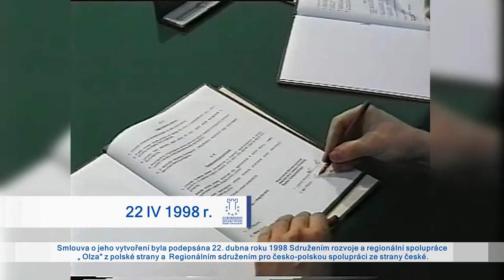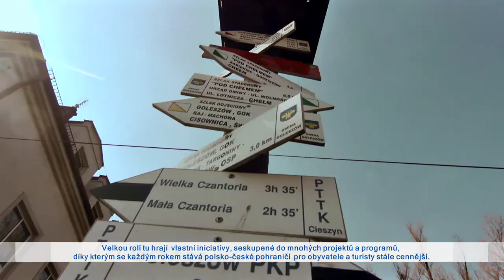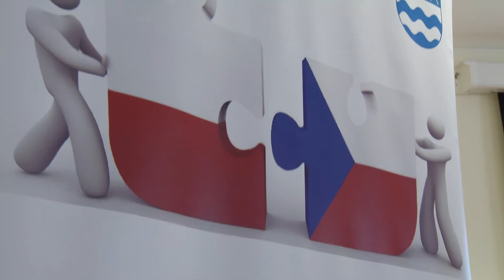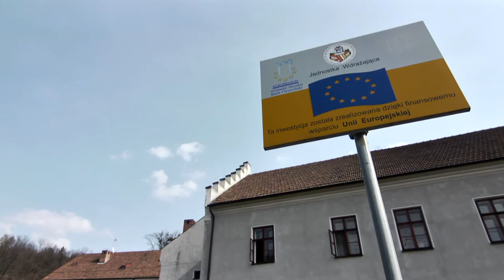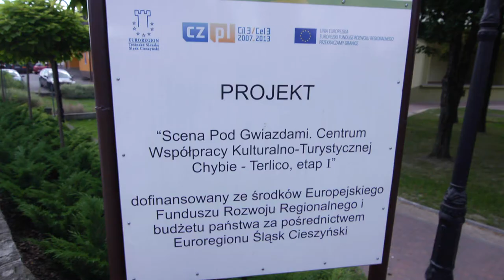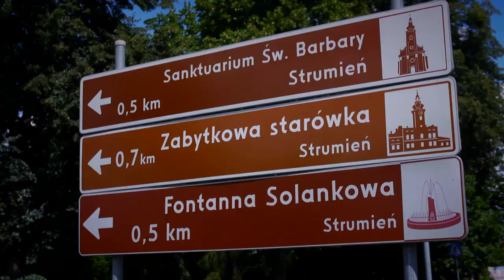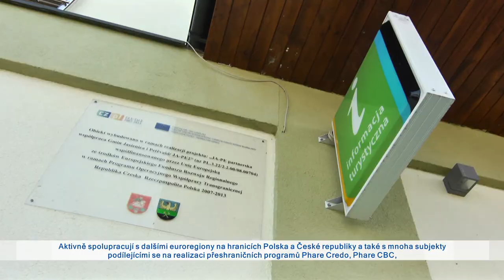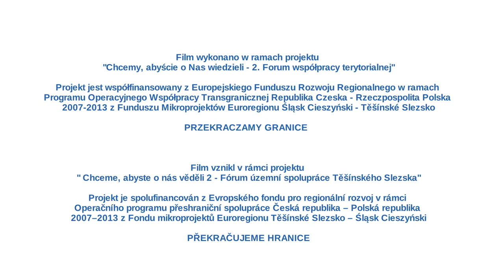Euroregion Śląsk Cieszyński transgranicznie | film promocyjny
Prezentacja współpracy transgranicznej realizowanej przez Euroregion.